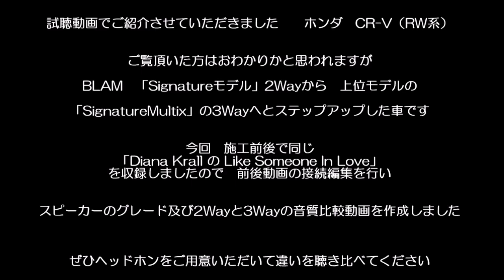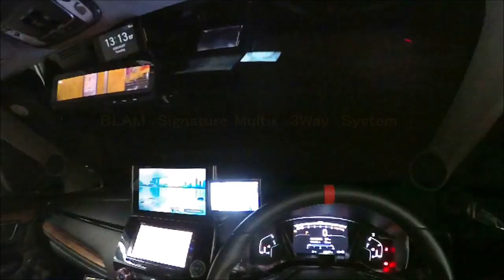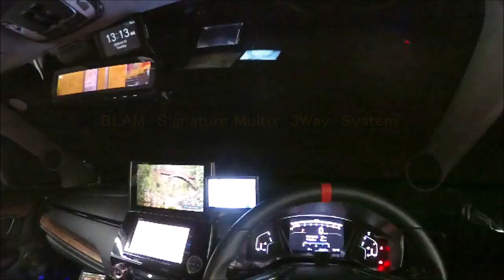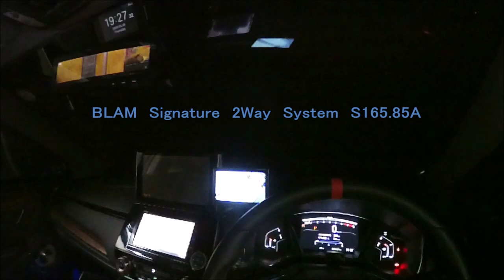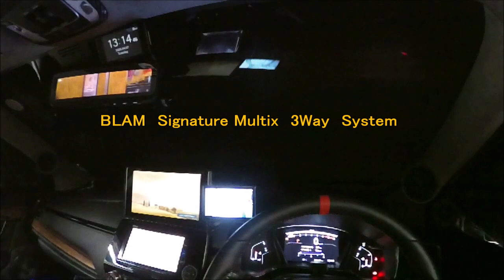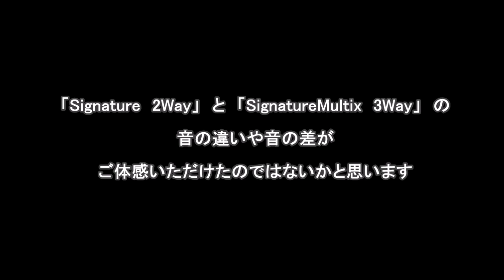比較試聴動画①【 CR-V／RW 】 Signature 2Way vs Multix 3Way by ARKRIDE 【Diana Krall ／Like Someone In Love】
アークライド　カーオーディオ施工車輌　　試聴曲　Diana Krall ／Like Someone In Love
2020年4月収録

前回紹介させていただきました　当店アークライドで
オーディオ施工させて頂きました　HONDA　CR-V（RW系）です

「BLAM」フロントスピーカーがSignature　2Wayから
SignatureMultixで3Wayへとステップアップしたのですが
その装着前後で動画収録させていただきましたので
比較しやすいように　同じ曲で接続編集しました

「Signature　2Way」と「SignatureMultix　3Way」の音の違いが
よくわかると思います

詳しくは
アークライド　ブログ